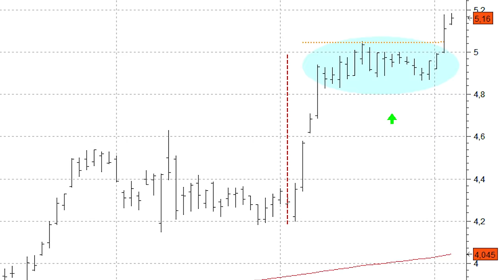El Santander confirma la formación de una bandera alcista